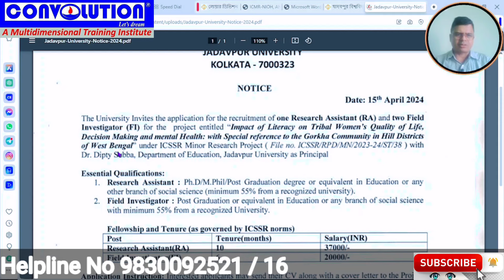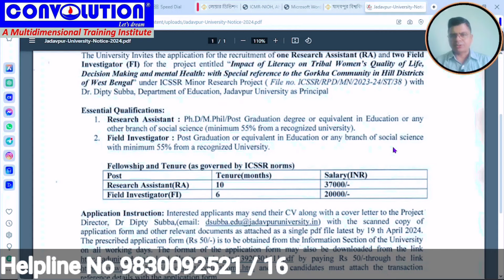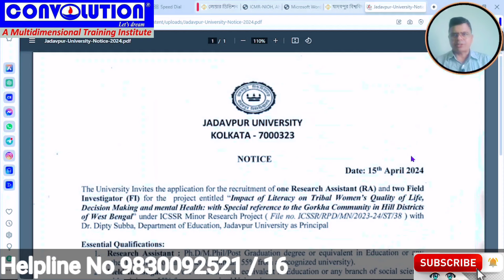Jadavpur University Jobs ।।Govt. Job Update । Job Update Bangla l Convolution Educare l PK Das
About Convolution Eduacre::

২২ বছরের সাফল্য। সৌরভ গাঙ্গুলীর দ্বারা নতুন অ্যাপ এর সূচনা। Convolution Educare । PK Das